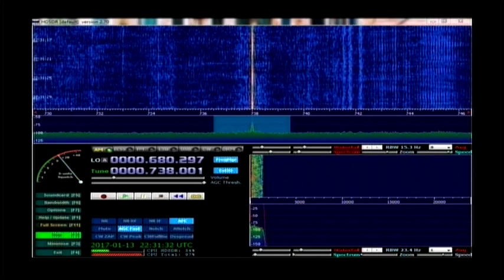Радио Японии NHK World 22 utc на 738 кгц 13 января 2017 года